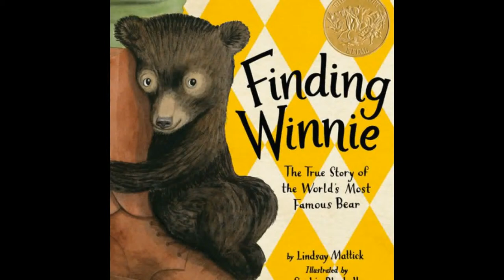scandal joyce banda: Award-Winning Kids Books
Many organizations end the year with a "best of" list of children's books. The International Reading Association, and the annual Newbery and Caldecott Medal winners.

In this section:

2016 Newbery Medal: The Newbery Medal is awarded annually by the American Library Association to the author of the most distinguished contribution to American literature for children.

2016 Caldecott Medal: The Caldecott Medal is awarded annually by the American Library Association to the author of the most distinguished American picture book for children.

2016 Coretta Scott King Award: The Coretta Scott King Book Awards are awarded annually to outstanding African American authors and illustrators of books for children and young adults that demonstrate an appreciation of African American culture and universal human values.